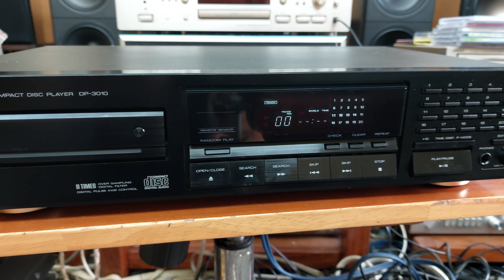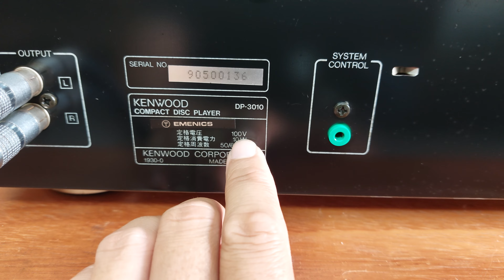(Bán về Phú Thọ) Đầu CD Kenwood DP-3010 mắt đọc sony 150 dễ thay 💶giá 800K 📲0907223269 🏡Tp Thủ Đức